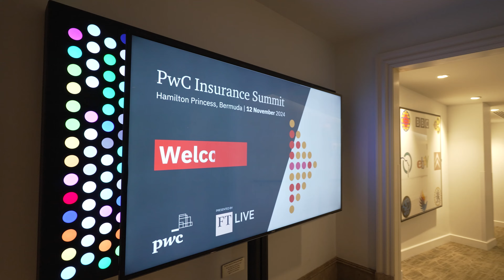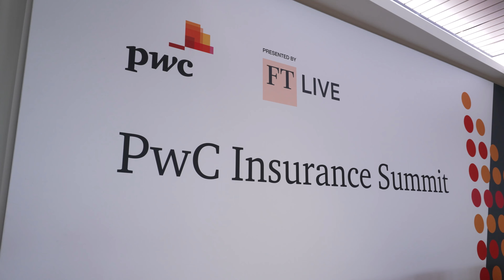PwC Insurance Summit 2024 - Highlights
Catch some of the best moments from our recent PwC Insurance Summit, presented with the Financial Times! Watch now and get notified for registration for our November 2025 event